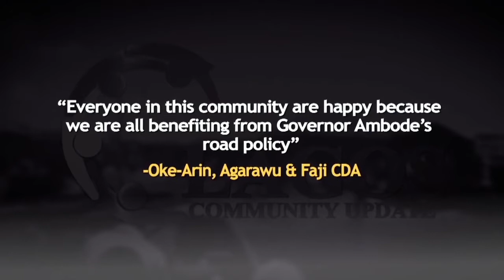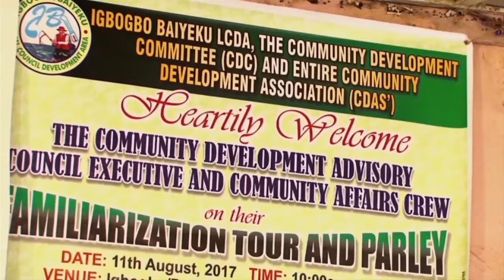LCU19B - Communities in Lagos are benefiting from Governor Ambode's road policy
" Everyone in this Community are happy because we are all benefiting from Governor Ambode's road Policy  - Oke-Arin, Agarawu and Faji Community Development Associations